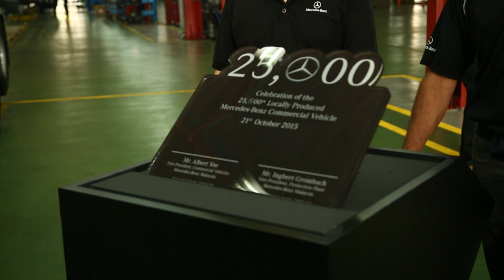MBM Celebrates 25,000th CKD Commercial Vehicle in Pekan - AutoBuzz.my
Mercedes-Benz Malaysia (MBM) has just celebrated a new milestone at its local production plant in Pekan. A commemorative ceremony of its 25,000th locally assembled commercial vehicle, the Actros 2644LS – their largest commercial vehicle. It costs about RM360k per unit and takes about six working days to assemble from frame to finish.